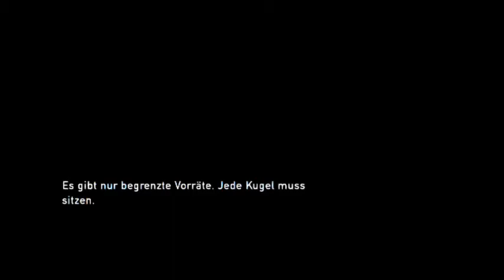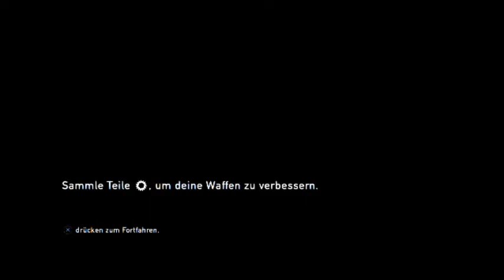Last of Us Remastered #22 Die Nacht ★ Let's Play Last of Us PS4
Last of Us spielt in einer Welt, die nicht mehr zu retten ist und sich das Virus weiterverbreitet.
Wir müssen mit all unseren Waffen und Fäuste gegen Menschenfresser kämpfen, damit wir überleben können.

Wir können Waffen, Schläger etc. modifizieren, und andere gefährliche Waffen bauen.

Unsere Reise geht durch die Ruinen der USA, was uns bis an die Grenzen der Menschlichkeit fordert.

Alle Rechte gehen an @Sony und @NaughtyDog